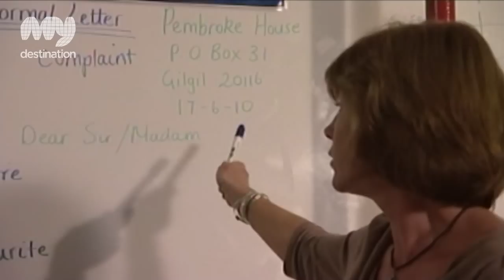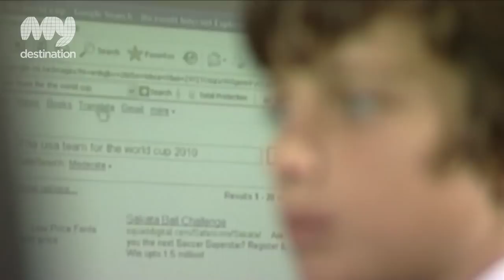Pembroke House Prep School - Kenya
Pembroke House is a co-educational Preparatory School for boys and girls aged 2 to 13 years. It follows the British Curriculum, and is a member of the International Association of Preparatory Schools.